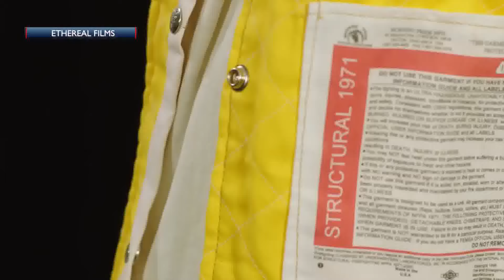New documentary "Burned" made for firefighters to raise awarness about PFAS in gear